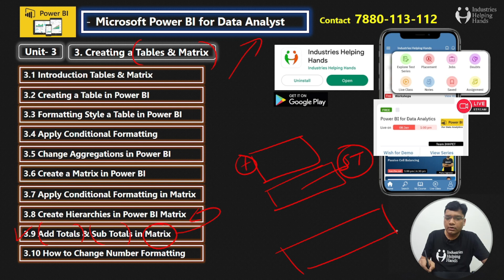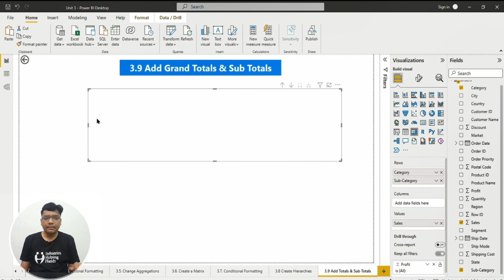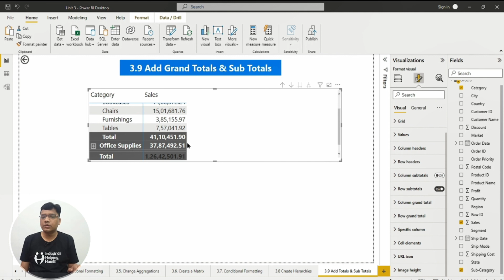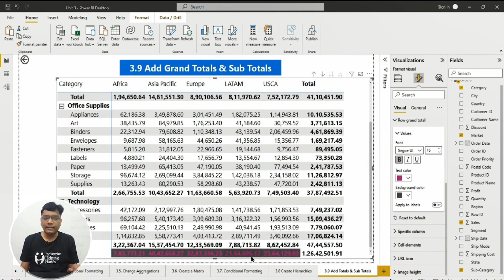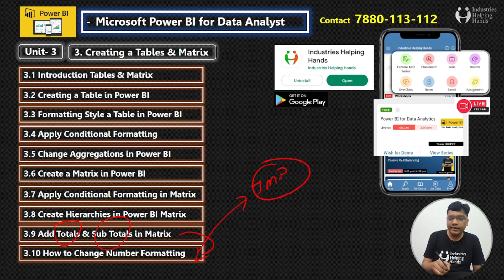3.9 How to Add Totals & Sub Totals in Matrix | Power BI Lecture for Beginner | Nishant Bhaiya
🔥 Download our Android app and get free workshops and participation certificates- ⚡